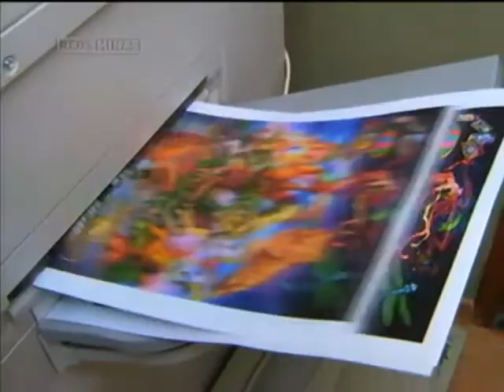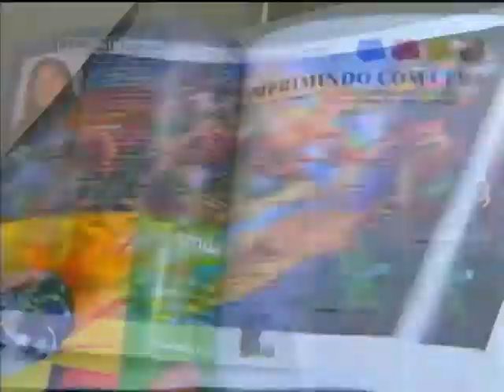Como aliar lucro e sustentabilidade nos negócios.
29/05/2012 - Uma sondagem feita pelo Sebrae mostrou que menos da metade dos micro e pequenos empresários enxergam no cuidado com o meio ambiente uma oportunidade de ganhos. Mas incorporar o conceito sustentável à gestão dos negócios já é uma realidade.